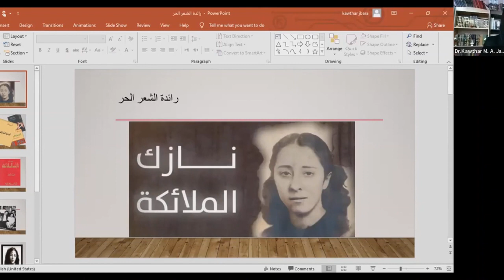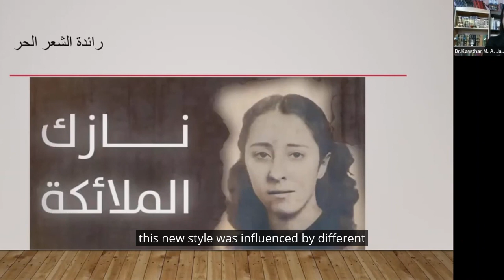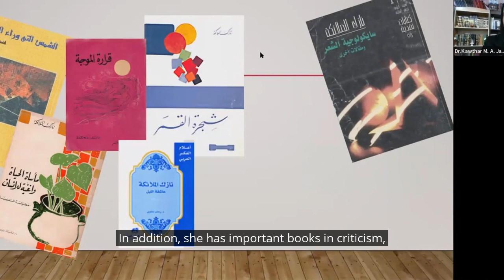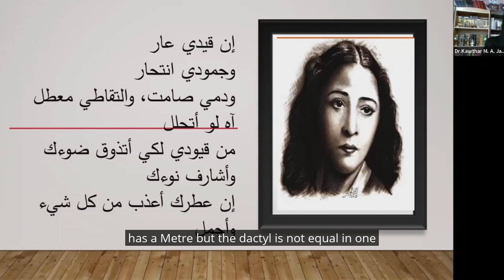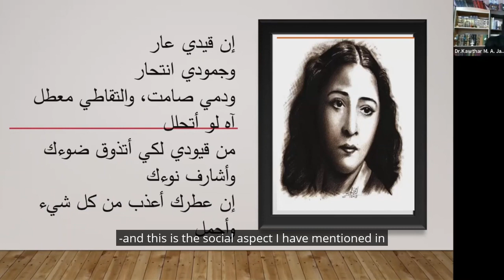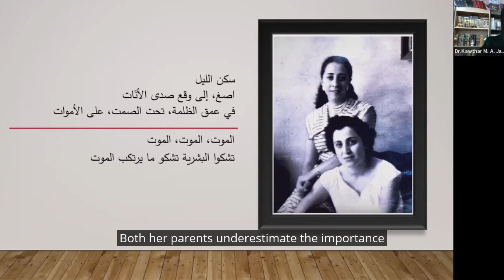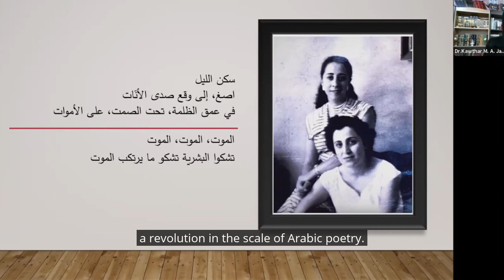Nazik Al-Malaika presented by Dr. Kawthar Jbara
تقدم المشاركة الدكتورة كوثر جبارة نازك الملائكة، رائدة الأدب العراقي  وإحدى أهم الشخصيات النسائية في الأدب العربي. جاء العرض في إطار ورشة عمل عن تاريخ الفن قدمتها الفنانة آلاء يونس والفنان رائد إبراهيم. كانت ورشة العمل جزءًا من المشروع المستمر "ممارسات فنية تشهد على التحولات الاجتماعية" الذي تنظمه منظمة البرلمان  وبتمويل من وزارة الخارجية الألمانية.
Our participant Dr. Kawthar Jbara presents Iraqi literature pioneer, one of the most important female figures of Arabic literature. The presentation took place in the frame of the online Art History Workshop conducted by artists Ala Younis and Raed Ibrahim. The workshop was part of the ongoing project Artists: Creators of Social Change organised by elbarlament and funded by the German Federal Foreign Office.